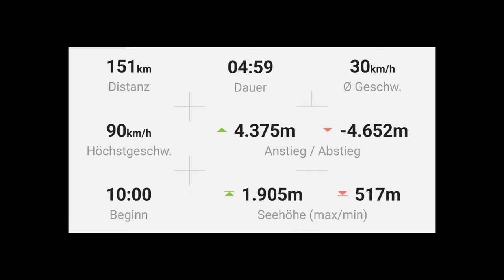Berge & Bunker! | Tag 2 | Nickl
Videos auf dem LIVE Kanal immer um 18:00 Uhr! Solange der Vorrat reicht! 😉

Merci für`s dabei sein! 😎

00:00 Intro
00:22 Stand der Dinge
01:07 Auffahrt zum 1. Ziel
01:43 Beginn OFFROAD
02:50 1. Ziel
03:06 OFFROAD zum 1.WK Bunker
04:43 Ankunft 2. Ziel 1.WK Bunker
05:45 Weiter zum 3. Ziel - Lago di Sàuris
06:31 Meine Erkenntnisse für die Zukunft
07:39 Lago di Sàuris
08:35 Weiter zum 4. Ziel
08:51 OFFROAD
10:17 ZWANGSPAUSE
11:18 OFFROAD
11:48 Drone Shots!
12:27 4. Ziel und OUTRO